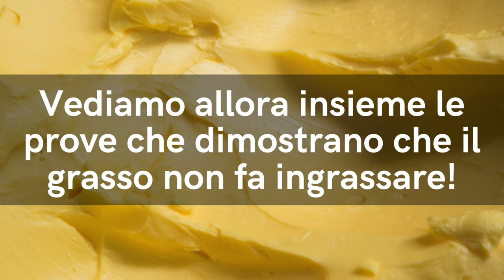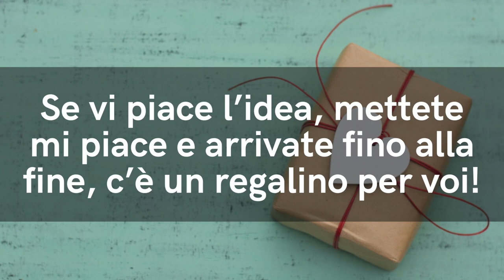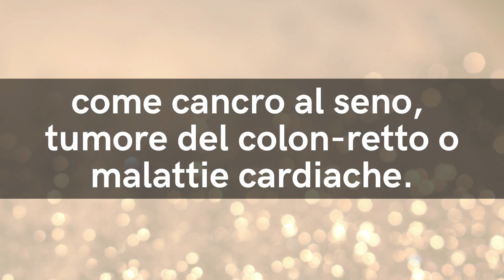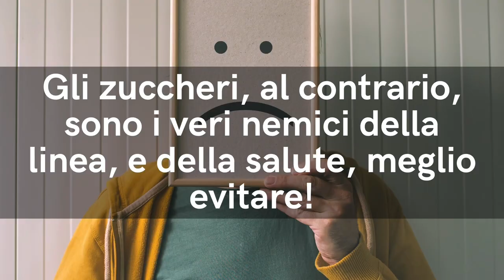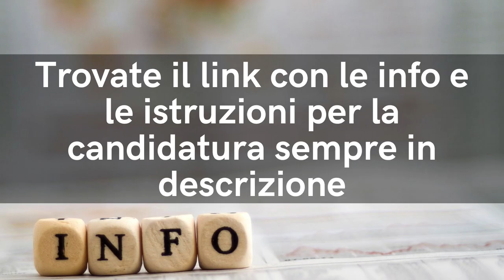1 SEGRETO per DIMAGRIRE INSOSPETTABILE SVELA se FANNO INGRASSARE di più i GRASSI o gli ZUCCHERI...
Ciao amici! Quali cibi fanno ingrassare? E quali fanno dimagrire? Quando si parla di dimagrire mangiando, c'è un dibattito aperto: fanno ingrassare di più i grassi o gli zuccheri? Rispondiamo con l'aiuto della scienza!

Simona Vignali